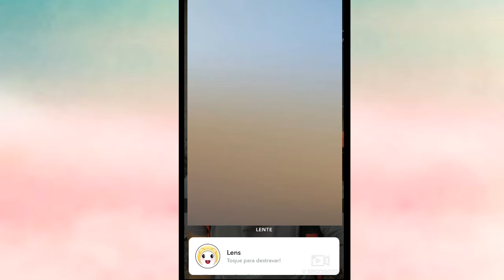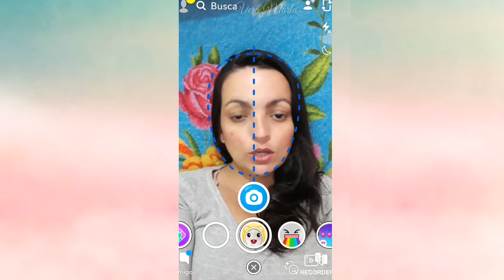ativar/achar efeito de bebê no snapchat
Ativar filtro bebê  no snapchat